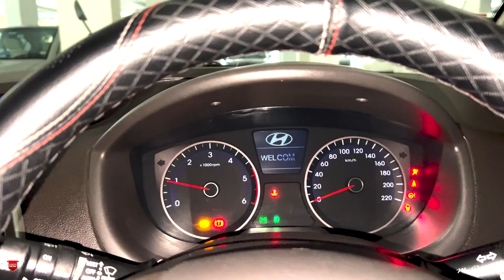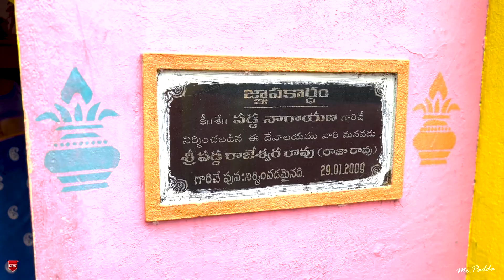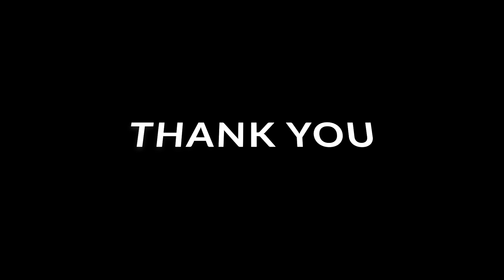Trip To My Village - PLPuram_SKLM : V-LOG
This is my recent road trip to my village in srikakulam dist of Andhrapradesh - I covered few important moments which i have experienced in journey, and it was an overwhelming feeling - I hope you guys also will enjoy in watching it.

Note : My Apologies for the low quality video of my voice over

Music